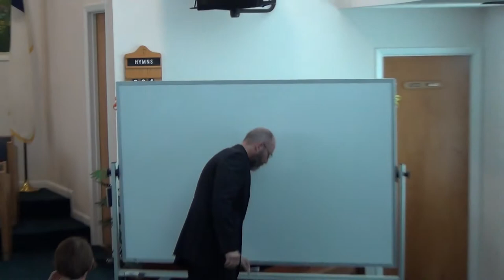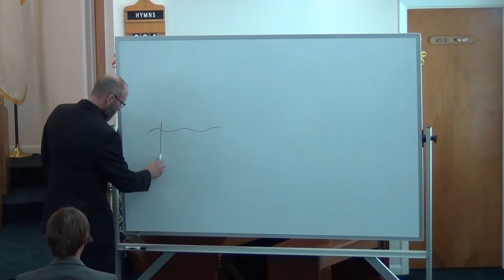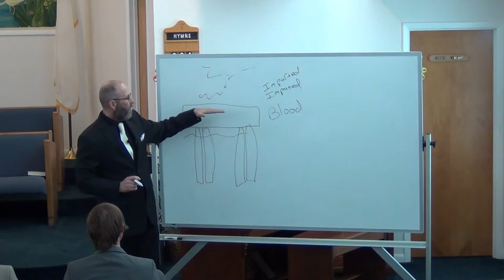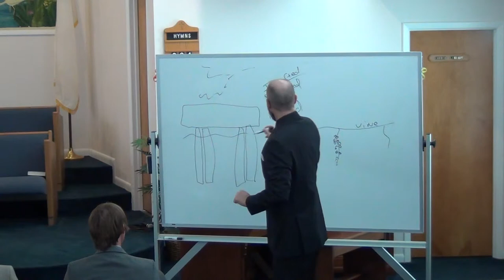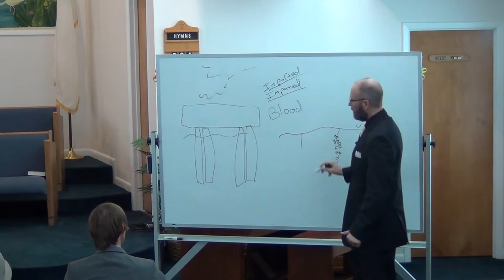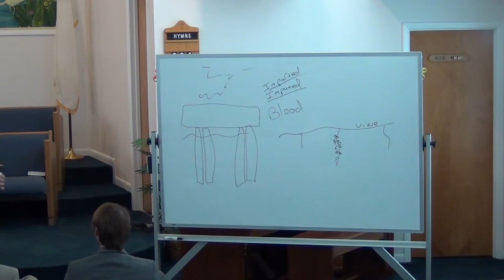NSBSDA - *** - February 1st, 2014